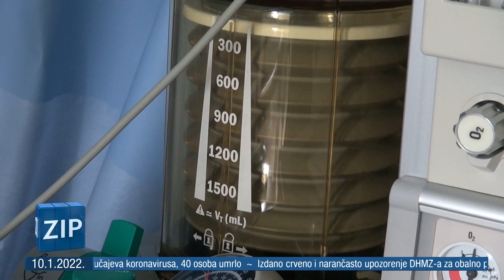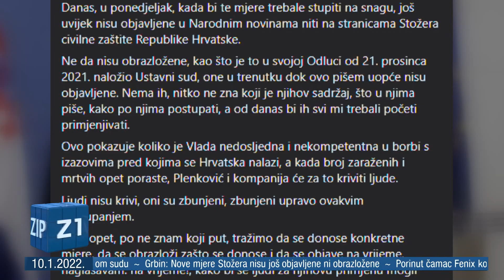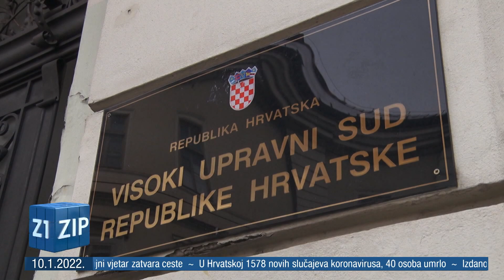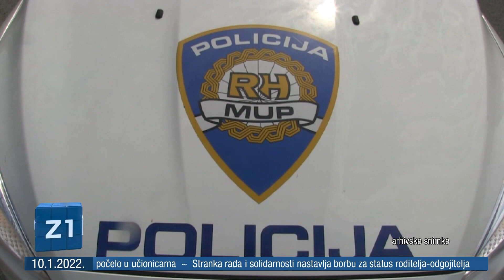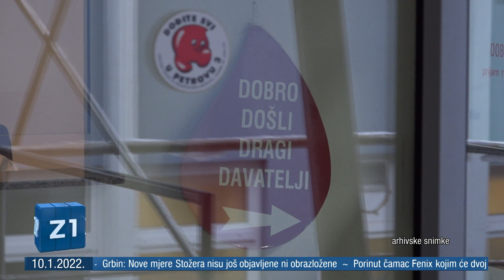ZIP 2022 01 10